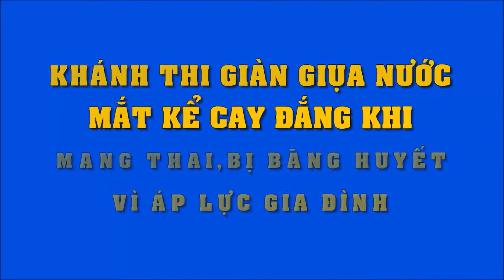Khánh Thi giàn giụa nước mắt kể cay đắng khi mang thai, bị băng huyết vì áp lực gia đình | Tin Nhanh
Khánh Thi giàn giụa nước mắt kể cay đắng khi mang thai, bị băng huyết vì áp lực gia đình